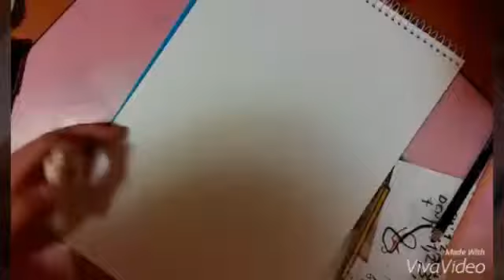Drawing Lamù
Subject